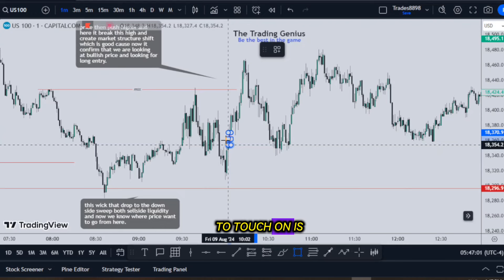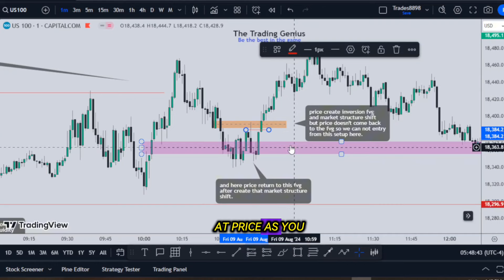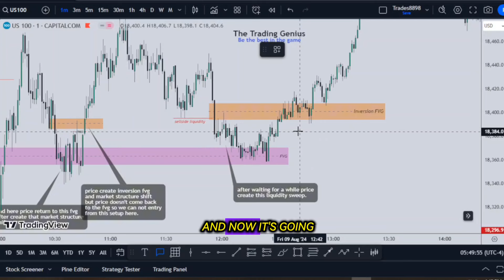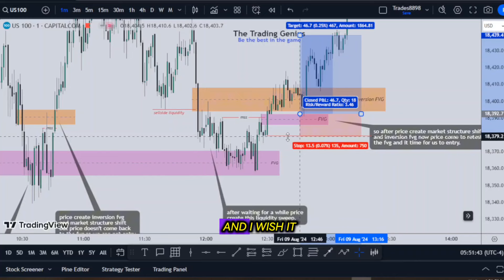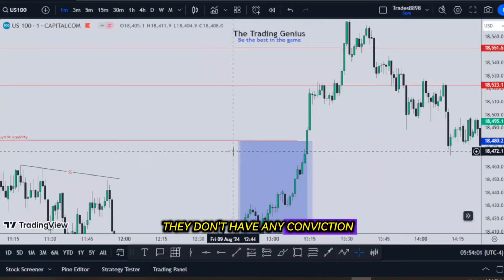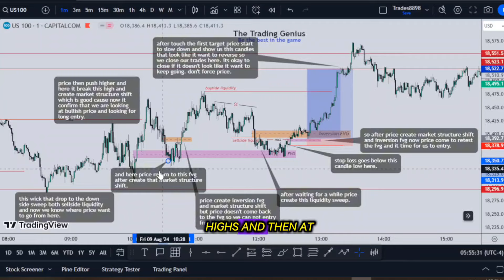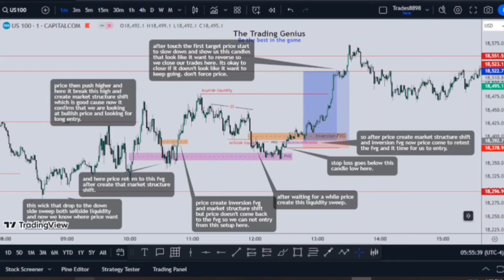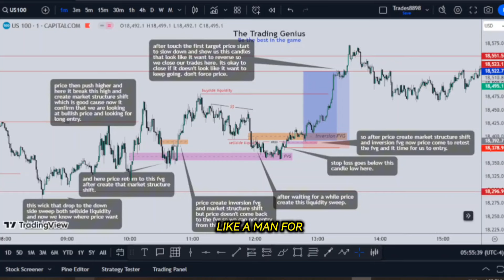THIS IS HOW YOU LEARN TO TRADE​​ !! ICT MOTIVATION